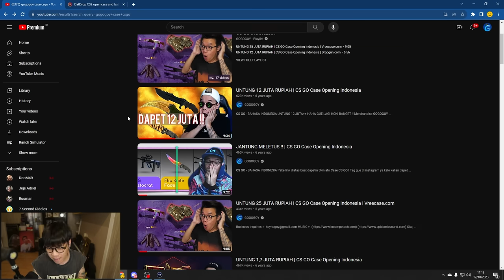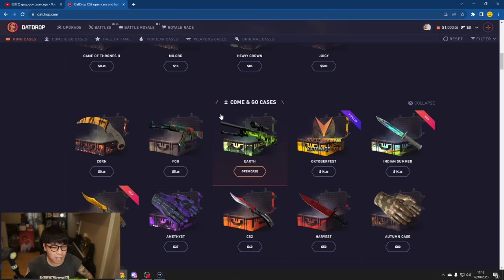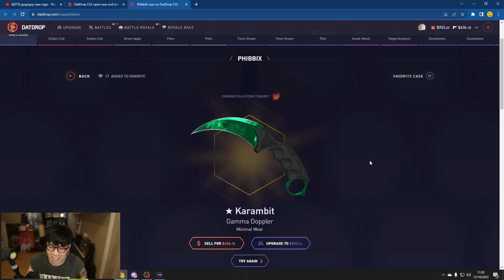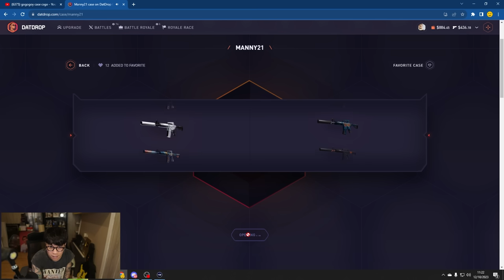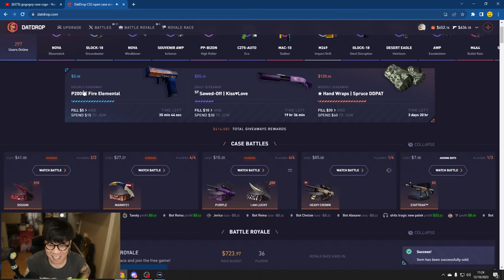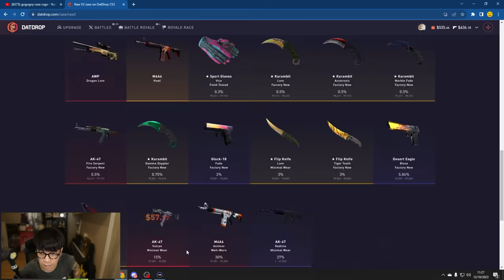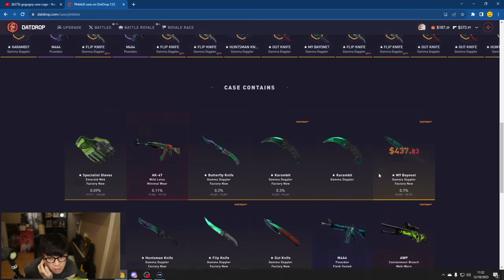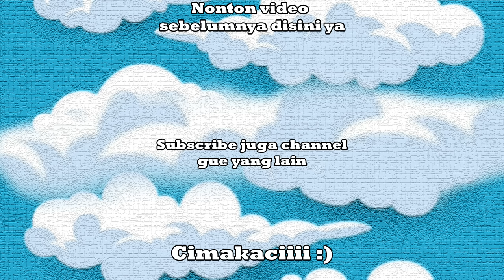PERTAMA KALI BUKA CRATE LANGSUNG DAPET KARAMBIT | CS 2 Case Opening Indonesia